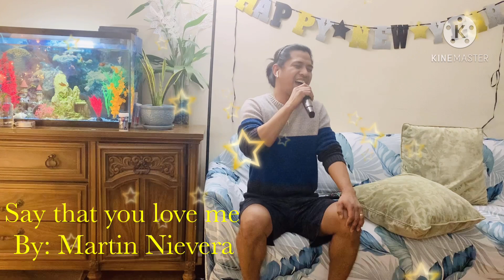Singing say that you love me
Cover by rj vicencio